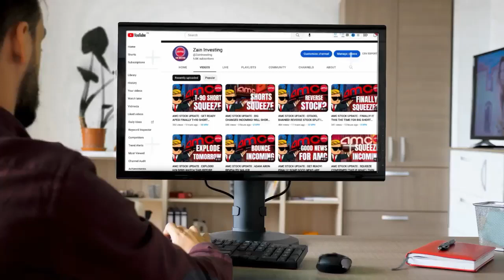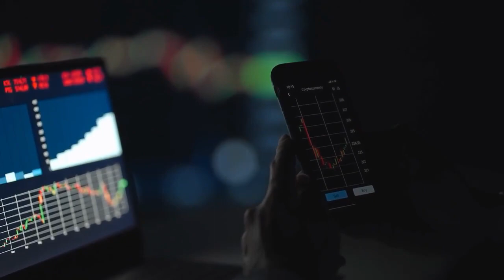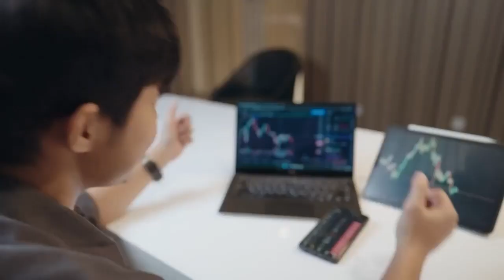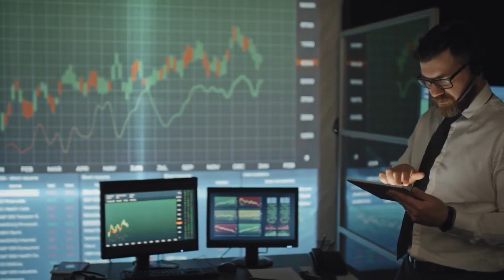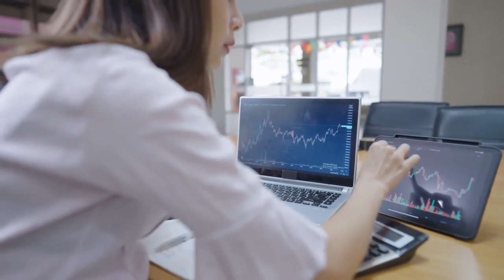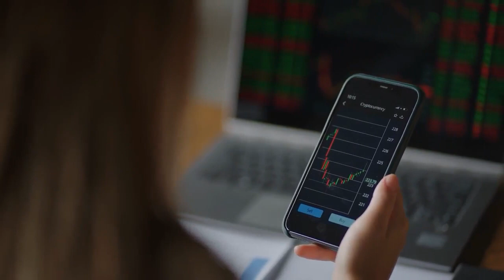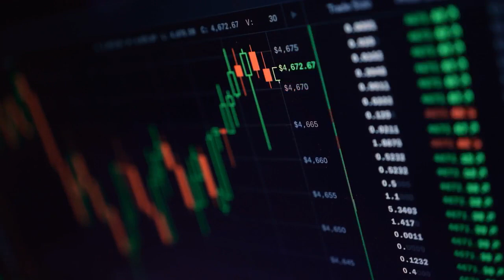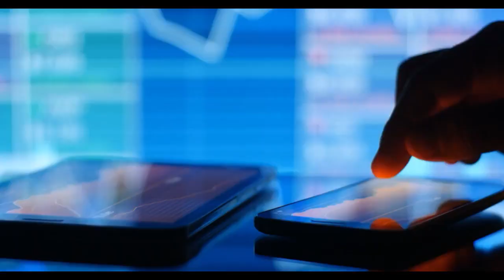AMC STOCK UPDATE : THIS IS MASSIVE! AMC ON THE THRESHOLD SECURITIES LIST